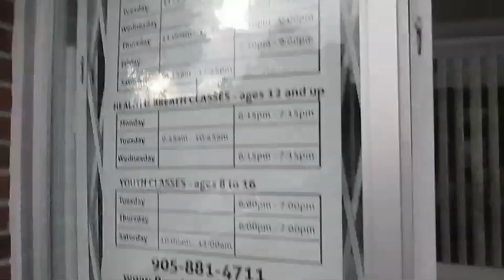Visit to Russian Martial Art Systema HQ in Toronto - Class with Maxim Franz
Class with Maxim Franz.